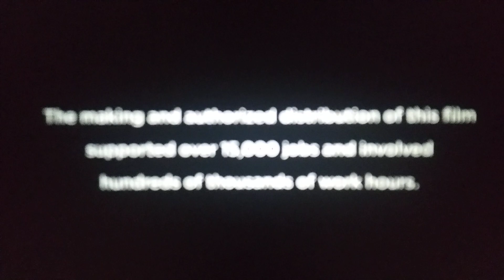Electric Entertainment (2016)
At the end of Tamagotchi Pixels in Independence Day: Resurgence (2016).

Turn the volume off at 0:25 very Seriously!

NOTE: The Columbia Pictures logo only shows at the beginning of the movie which means Studio Credit Only